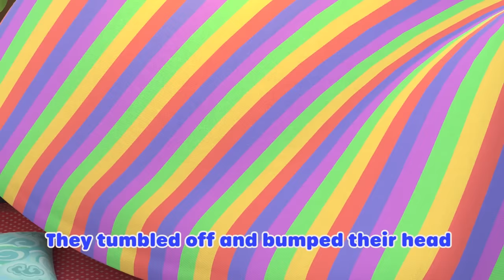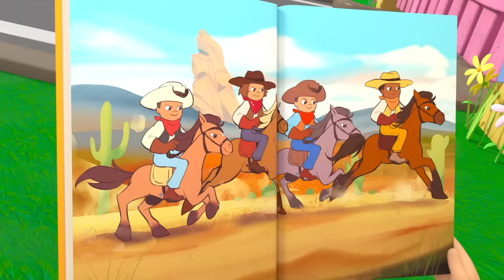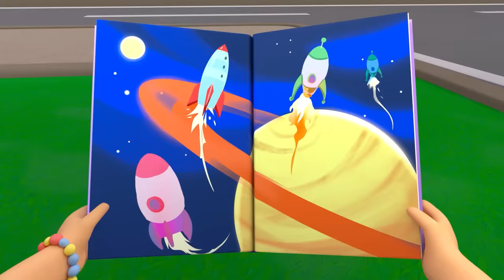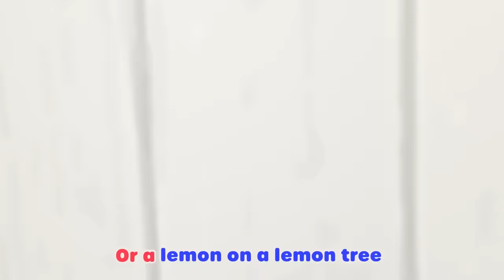Let's Learn! Phonics song| Baby Cartoons - Kids Sing Alongs | Moonbug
A - is for apple! Such a yummy treat!
B - Is for..a Bumble Bee!
C - Is a carrot - my favourite snack
D - Is a Dragon Fly, landing on my back!
E - Is for Ella! Hello, that’s me!
And F is for my Family!
G - Is for good things, growing all day
H is for a horse - Neigh Neigh Neigh!
I - is for Izzy! Who wants a hug!?
J is for a big old jug!
K - Is a cute little Kitten (meow)
L - Is Lettie the Lamb (Baaa) Wow!
M - Is for our grandma MAI!
And N is a nest - full of fresh eggs!
O - Is for onion, wanna take a bite?
P - is a Pumpkin - Orange and bright!
Q - is what a duck likes to say “QUACK QUACK”
R - Hey RISHI! Running on a racetrack!
S - Is a scarecrow, way up high
T - Is a truck - driving by
U is for Umbrella, keeping out the rain
V - Is for the vegetables I eat every day!
W - Is for Worms crawling in the grass!
X - Is for X-Ray fish, making a Splash!
Y - Is for my cool Yoyo
Z - Is for Zucchini, that’s everything we know!!

"0:00 ABC Song - Learn Phonics
2:09 Back To School
4:11 Do the ABC Dance!
6:20 5 Little Monkeys
8:21 The Five Senses Shakedown
10:22 Bingo
12:23 Five Little Ducks
14:23 Caterpillar Butterfly song
16:23 Reading
18:24 Painting the barn song
20:24 Please and Thank You Song
22:25 Recycle Stomp
24:25 Splash Song
26:24 Chinese New Year
28:20 Happy Place
30:19 Bedtime Song
32:14 Old Macdonald
34:15 Bath Song
36:16 Shake the Apple Tree
38:17 The Penguin Dance
40:18 Baa Baa Black Sheep
42:15 Get Active Dance
44:15 Rain Rain Go Away
46:15  Going to the hospital
48:15 Accidents Happen Play Time
50:16 Easter bunny hop
52:16 We are going on an egg hunt
54:15 Earth day
56:17 You Can Ride A Bike
58:18 Wheels On The Bus
01:00:18 Learn Colors with Twinkle on the Color Train
01:02:16 Teacher Says Song - Fun With Friends at School
01:04:17 Heads Shoulders Knees and Toes
01:06:14 The Panda Bear Went Over the Mountain
01:08:07 Learn Numbers and Colours Song - Bus, Cars and Trucks
01:10:10 Apples and Bananas - Learn Vowels - ABCs and 123s
01:12:12 Bingo Song - ABCs and 123s
01:14:13 The Vehicle Sounds Song - Bus, Car & Truck
01:16:12 Ten Little Speckled Eggs - Learn Numbers with Chicks and Bunnies
01:18:11 Wheels on the Bus - Animal Sounds at the Farm
01:20:11 Have You Ever Seen My Nose - Mia and the Farm Animals
01:22:12 Yes Yes the Playground is Fun Song - Try It Out
01:24:06 Soccer Song - Working as a Team
01:26:09 London Bridge Is Falling Down - Indoor Fun With Friends
01:28:06 Riding a Bike Song - Trying Something New
01:30:06 In The Baby Band - I Love To Play
01:32:08 If You're Happy And You Know It - Dance With Friends
01:34:11 You're Growing Up Song - Bigger and Taller
01:36:11 Pat A Cake Song - Decorating Cakes
01:38:12 Hickory Dickory Dock
01:40:05 Mr Golden Sun Song - We Love Flowers
01:41:38 ABC Song V1
01:43:40 5 Little Ducks V1
01:45:39 5 Little Monkeys Jumping On The Bed
01:47:36 1, 2, What Shall We Do?
01:49:34 5 Little Speckled Frogs
01:51:29 10 Little Buses
01:53:28 Dress Up (Princesses, Pirates, and Planes)
01:55:26 Ice Cream Song